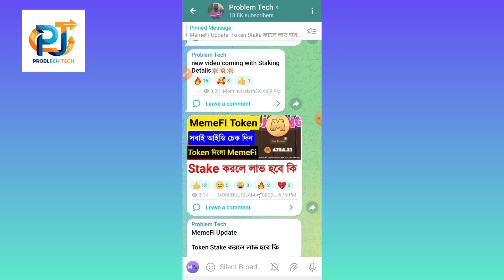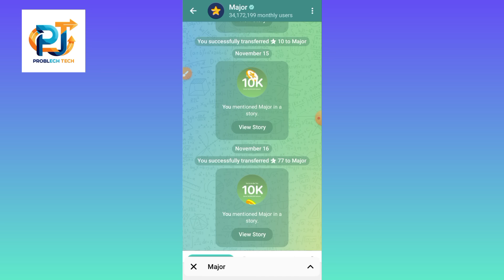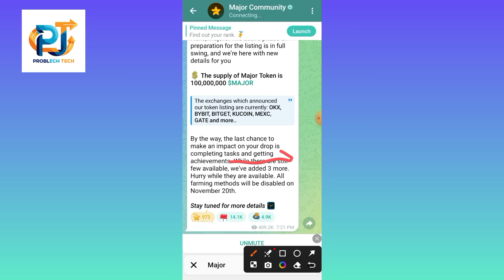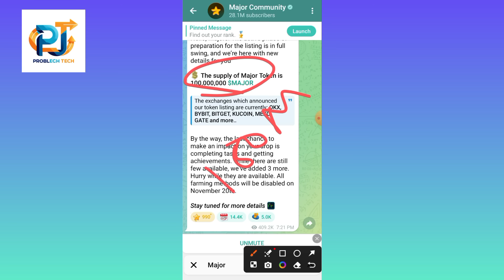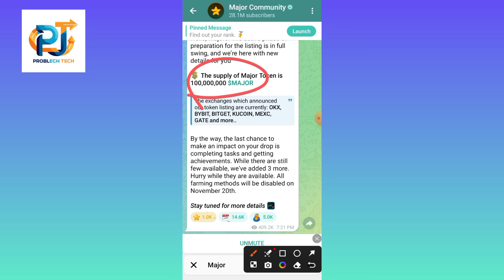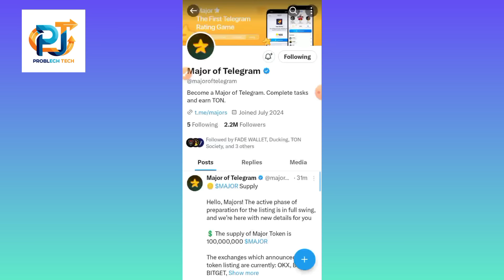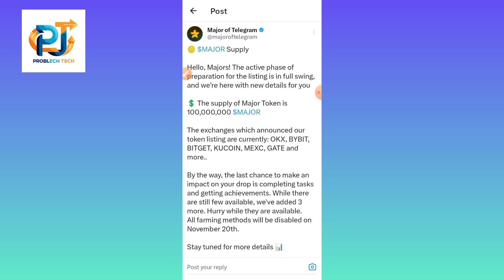Major New Update Total 100M Supply🔥1 Major Token Price 2$+🔥1M কয়েনে কত টোকেন পাবেন🔥Mining End 20 Nov